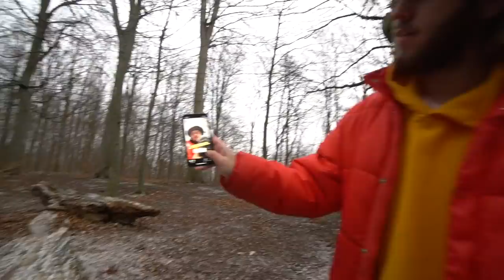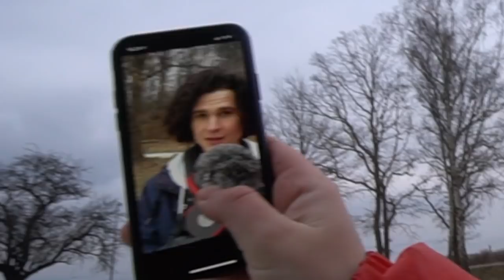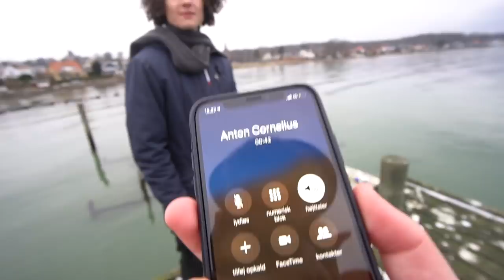SKAL JEG HJÆLPE MIN VEN??? - (FØLGERE VÆLGER)